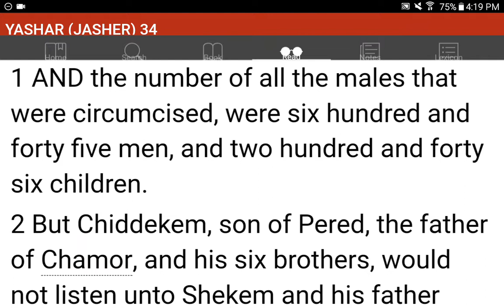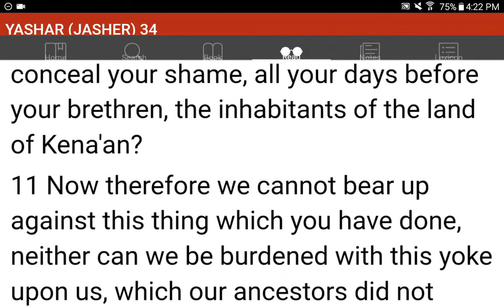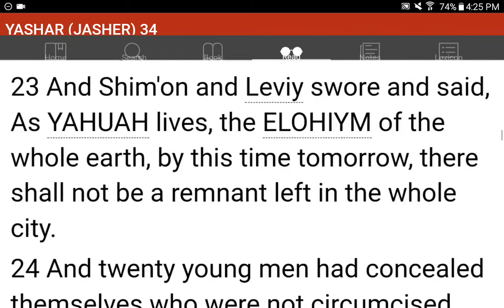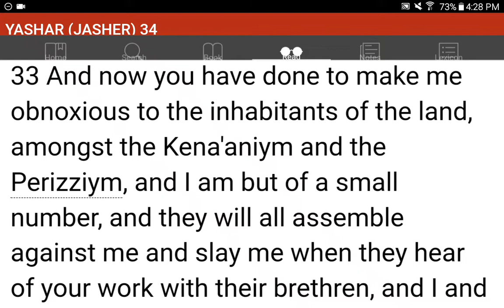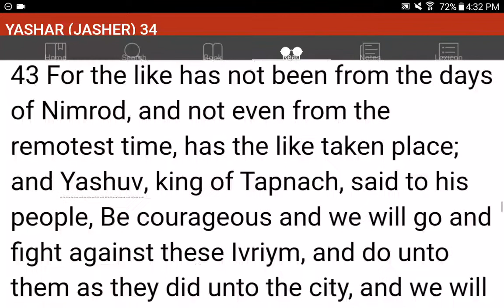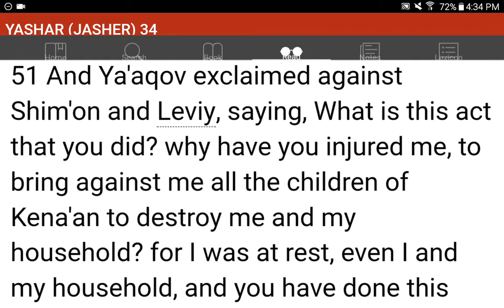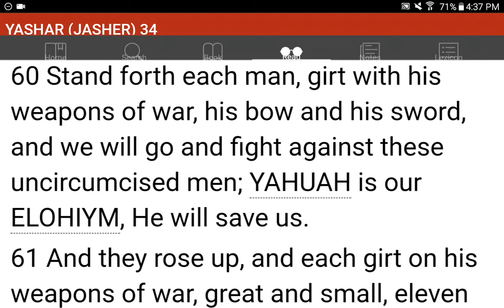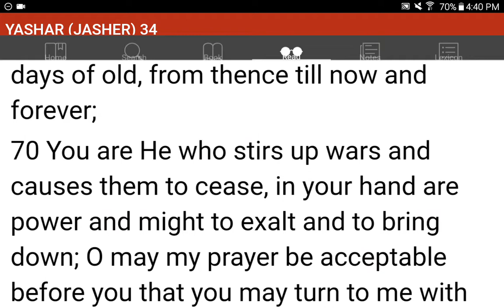💜h?™ "What's the MOST HELPFUL & SIMPLEST WAY that WORKS?"™ GIVE 1P/Month NOW! GCash